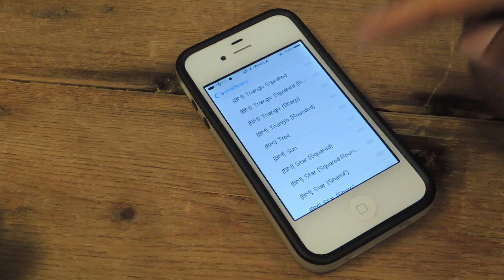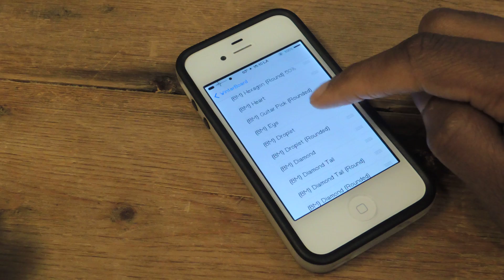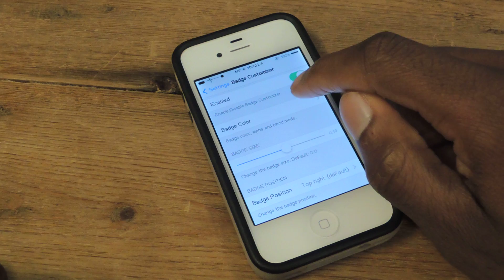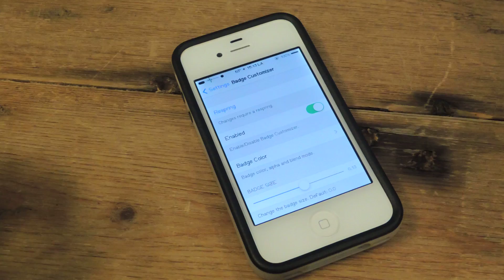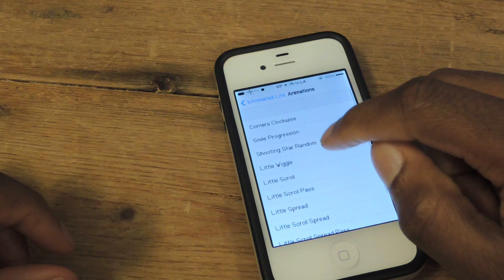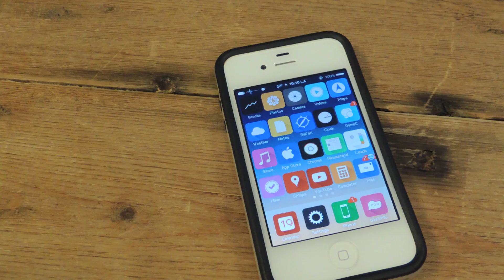Get Custom Badge Animations, Colors, Positions, Shapes, & Sizes - iOS 7 - iPad, iPhone [How-To]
Create Custom Badge Alert Icons on Your iPhone [iOS 7]

In today's softModder guide, I'll show you how to fully tweak out your iPhone's badges. Say goodbye to the boring read and change the color, shape, and location of your ever-present app badges. This guide utilizes three different Cydia tweaks, so make sure you're jailbroken and then get to theming!

For more information and more iOS 7 tips and tricks, check out the full article over on iOS softModder using the link above.